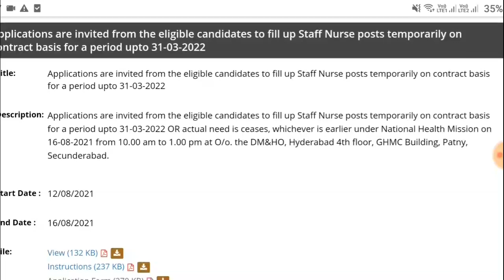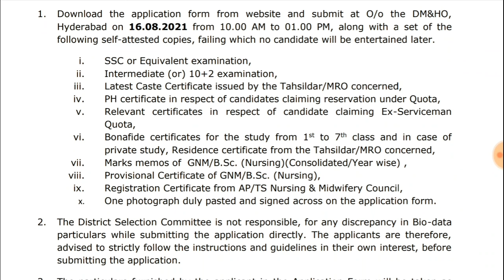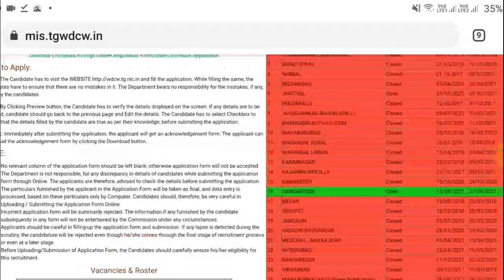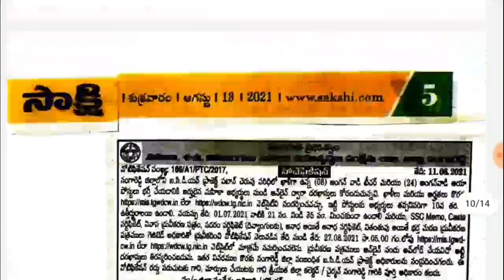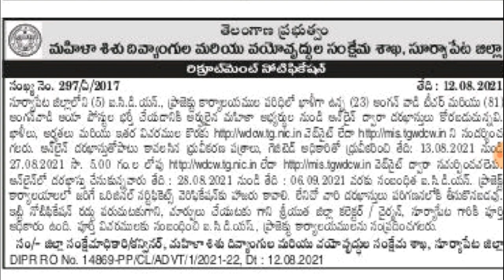తెలంగాణాలో 10th అర్హతతో 330 పోస్టుల నోటిఫికేషన్ || తెలంగాణాలో స్టాఫ్ నర్స్ జాబ్స్ నోటిఫికేషన్